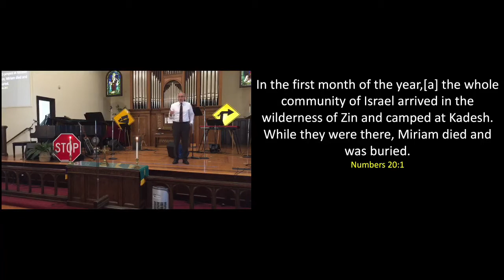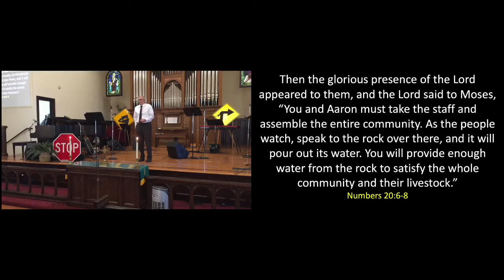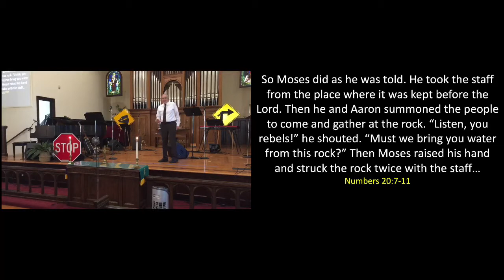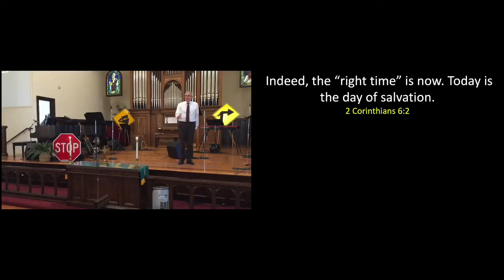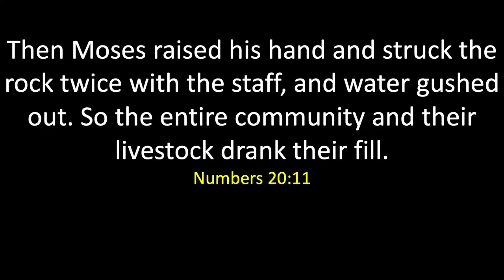That's Just a Suggestion, Right?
Joy in the Journey Sermon Series 3
Pastor Wes Oden